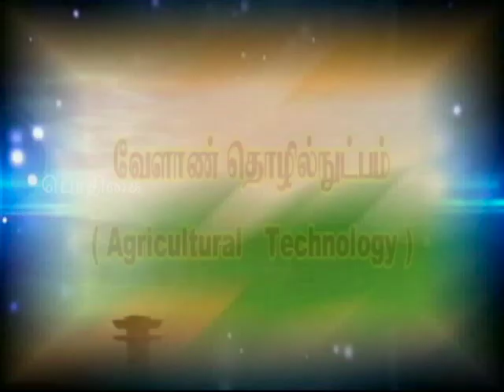Pon Vilaiyum Bhoomi (27/03/2019) வேளாண் தொழில்நுட்பம்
Agricultural Technology:-
Pt:- Dr. K. RAJENDRA KUMAR, Assistant Professor
Department of Livestock Products Technology,
Veterinary College and Research Institute, Namakkal